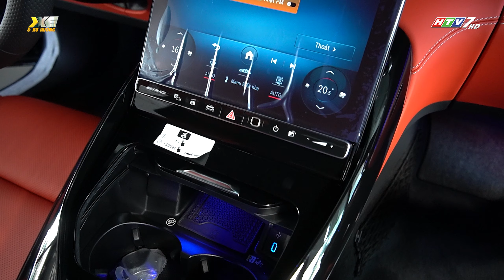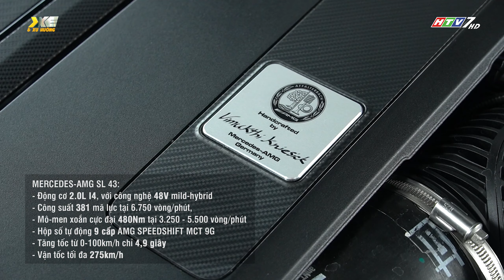[REVIEW] - Giới thiệu hai "chiến mã" nhà Mercedes-AMG: SL 43 & C 63 S E Performance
[REVIEW] - Giới thiệu 2 mẫu xe nhà AMG của Mercedes
- MercedesAMG SL 43
- Mercedes-AMG C 63 S E Performance